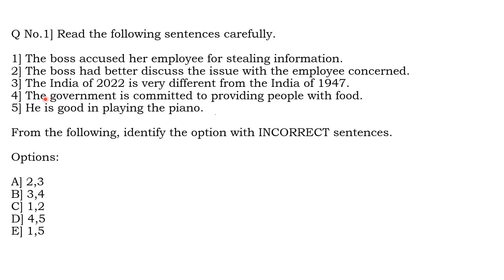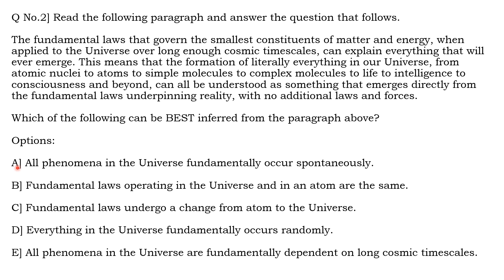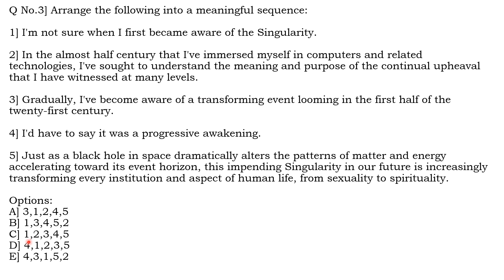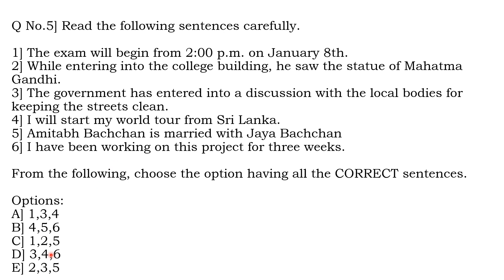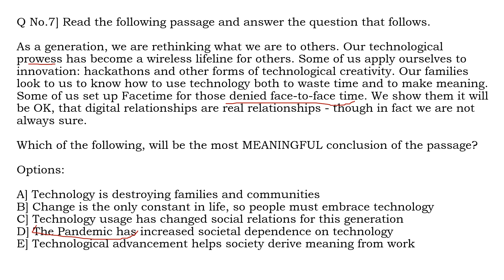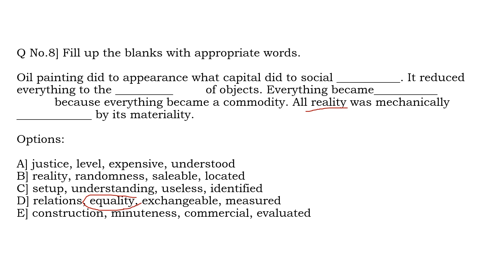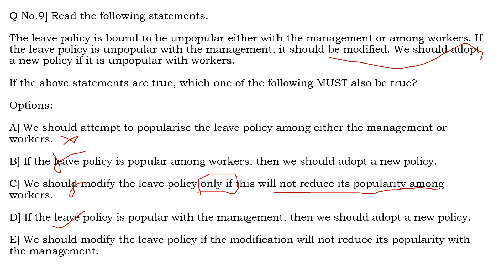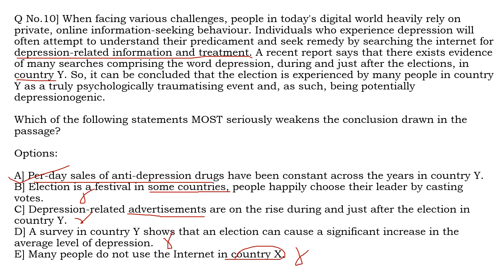XAT Verbal Ability Part 1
This video discusses some important verbal ability questions from previous years' XAT papers for management entrance exams. I have tried to include some strategies that you can adopt in your logical deduction of the correct answer choices.